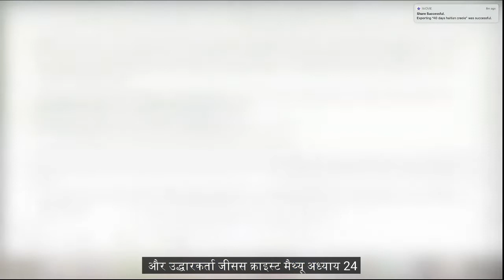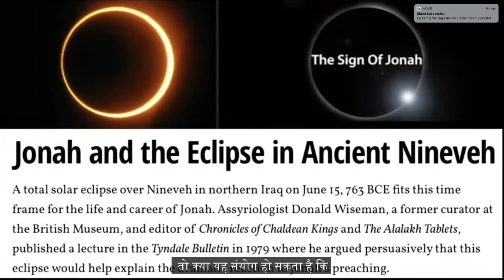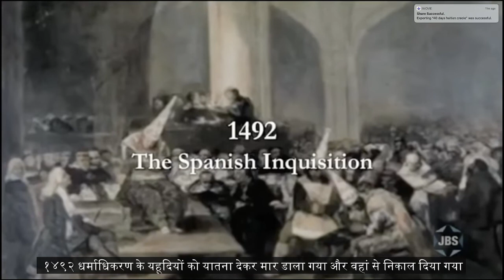सौर ग्रहण से 40 दिन की चेतावनी, नूह और योना के लक्षण - तिशा बाव - जुलाई 19-20, 2021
HINDI SUBTITLES

WE HAVE RECEIVED A 40 DAY WARNING FOR THE WORLD FROM THE JUNE 10 SOLAR ECLIPSE, TOGETHER WITH 2 AMAZING 40 DAY BIBLICAL SIGNS OF NOAH AND JONAH, TAKING US TO THE DAY OF ALL DESTRUCTIONS ON THE HEBREW CALENDAR, TISHA B`AV WHICH IS JULY 19-20, 2021.

WE ARE SO MOVED BY THIS WARNING WE HAVE RECEIVED WE WANT THE WHOLE WORLD TO KNOW!

OUR 40 DAY WARNING HAS NOW BEEN TRANSLATED WITH SUBTITLES INTO ALL THESE MAJOR LANGUAGES!!!

ENGLISH
SPANISH
DUTCH
PORTUGUESE
VIETNAMITA
GEORGIANO
RUSSIAN
TAMIL
TURKISH
FILIPINO (TAGALO)
HEBREW
FRENCH
ARABIC
AFRIKAANS
ITALIAN
AMHARIC
GERMAN
JAPANESE
CHINESE (SIMPLIFIED)
KOREAN
GREEK
POLISH
MACEDONIAN
CROATIAN
HAITIAN CREOLE
HINDI
PERSIAN
UKRAINIAN
THAI
SWEDISH
ROMANIAN
BENGALI (BANGLA)
JAVANESE
TELUGU
MARATHI
URDU
ALBANIAN
SERBIAN
HUNGARIAN
MALAYALAM
KANNADA

Please let me know if you would like this for your country or region in your language, and I can add these links also.

Please help share this critical end time 40 day warning. Thank you!

Steve Fletcher
A Trumpet For my People